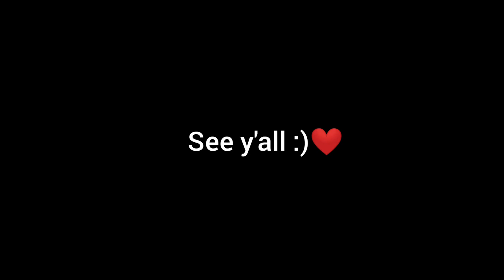DAYS LIKE THESE😔✨ // PUBG MOBILE FRAGMOVIE // SKULL OP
CAN I GET ONE SHARE?🤧

A 14 YEAR OLD PLAYER PLAYING FOR SKILLS AND IMPROVEMENT NOT FOR K/D OR TIER🇮🇳
DEVICE:- Realme x3 8Gb Ram/128 Gb Storage

Peace! ☮️